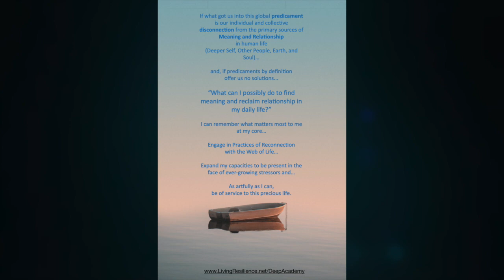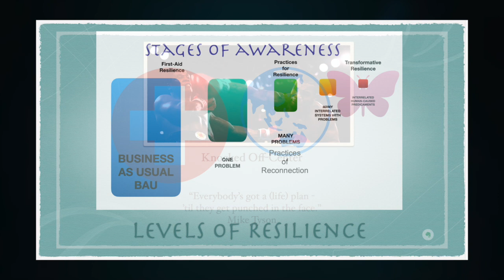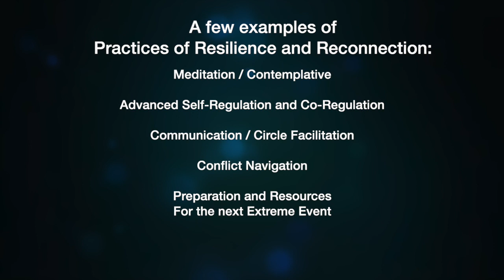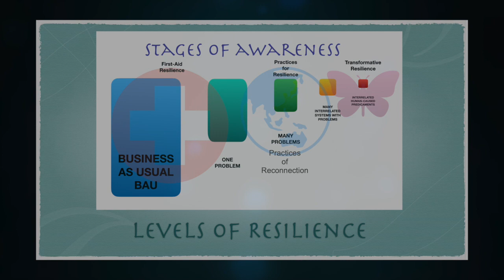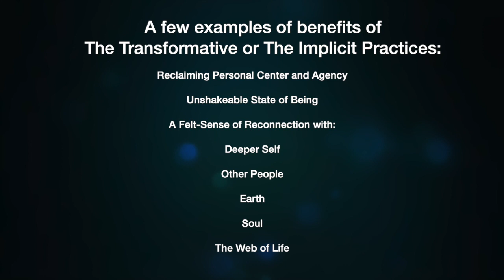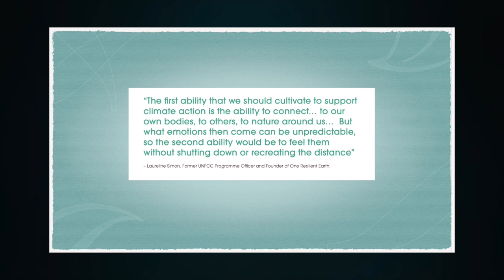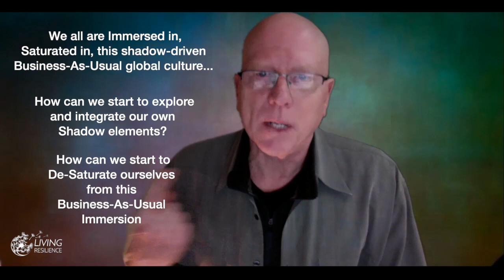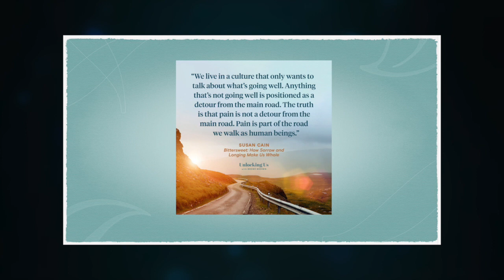MEDITATION AND IMPLICIT SENSES TRAINING - Introduction and Overview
This is an Introduction and Overview for a cornerstone online course offering here in Living Resilience.

Our: Meditation and Implicit Senses Training

The work of Living Resilience is to offer Transformative Support, Resources and Practices to people bravely facing human-caused collapse of Earth and Human Systems.

This course, Meditation and Implicit Senses Training, is part of our introductory series of courses. Each course offers embodied learnings and practices that assist us in sharing a language, sharing a robust skill set for: Sense Making, Reclaiming Center and Agency, holding space for others and circle facilitation, shadow dynamics, advanced Self-Regulation / Co-Regulation, and much more.

We hope that your viewing of this video means you are ready to dive into this set of powerful meditations in conjunction with your engagement with the the other Introductory material here in Living Resilience.

Full information about the Living Resilience Online Community Space - and our Meditation and Implicit Senses Training can be found below in these show notes.

For information about any of our offerings of support and resources for the Collapse-Aware community - see the show notes below...

Living Resilience / Deep Academy: Offering transformative support and resources to people bravely facing the human-caused Collapse of Earth and Human Systems…

A shorter way to say it: Profound Support and Resources Facing Troubled Times.

Dancing at the Edge: Transformative Resilience facing our very human Predicament.

The next LIVE version of this introductory course is currently scheduled for early 2023...

NEWSLETTER:

newsletter.livingresilience.net

COACHING

COLLAPSE-AWARE PARENTING RESOURCES

Take My Hand: Conscious Parenting in a Time of Stolen Dreams